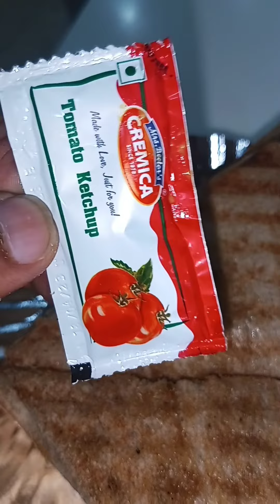Midnight snacks cafe | noida gurugram food hub @Travelcook23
thali
unlimited